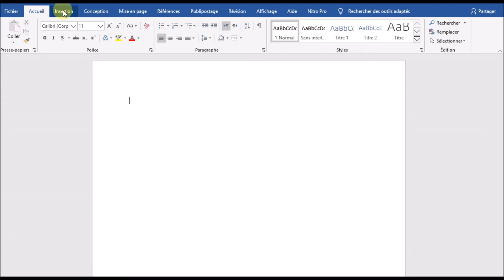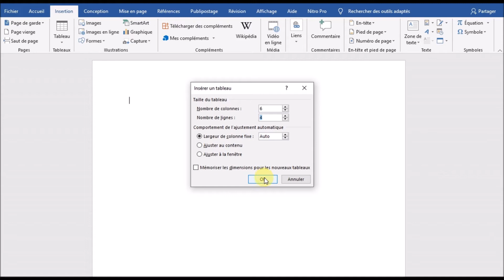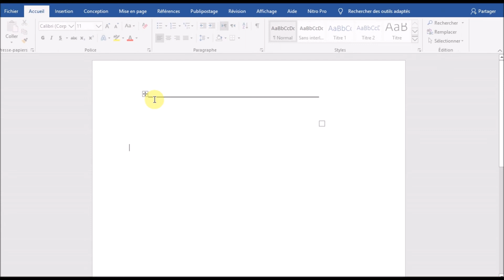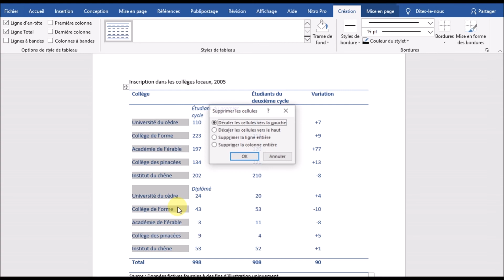Word partie 6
cours Word partie 4
تعلم الوورد Word
دروس في الوورد Word
Créer une texte Word
Word simple
Créer un tableau Word